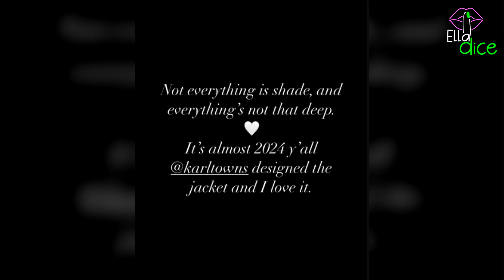JORDYN WOODS acusada de sombrear a KHLOÉ KARDASHIAN al hacer este "GUIÑO" a su escadalo con TRISTAN